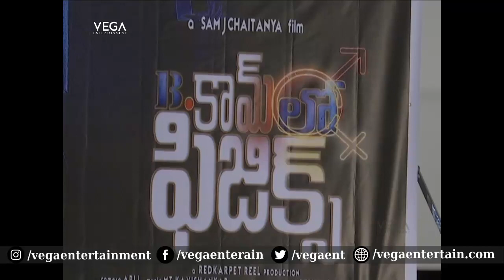B Com Lo Physics Movie Press Meet || Meghana Chowdary | Sam J Chaitanya